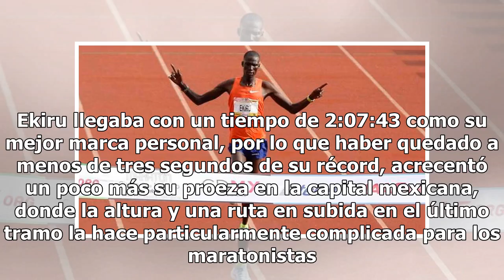Keniano Titus Ekiru es nuevo campeón del Maratón CDMX 2018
Titus Ekiru cruzó la línea de meta y extendió los brazos con una sonrisa que iluminó una nublada mañana en el Estadio Olímpico Universitario. El keniano detuvo el crono con un tiempo de 2:10:37 y se proclamó Campeón de la edición 36 del Maratón de la Ciudad de México. La alegría de Ekiru, de 26 años...